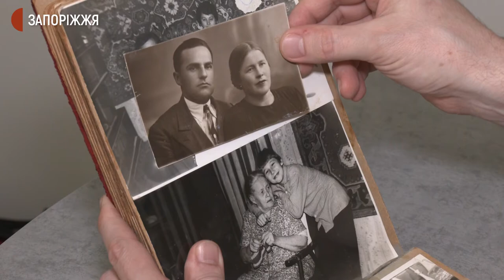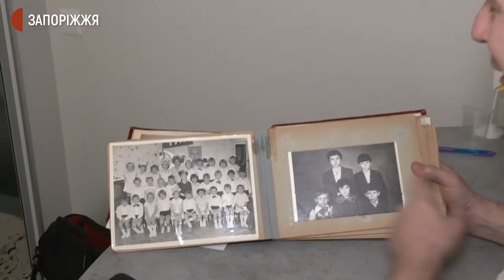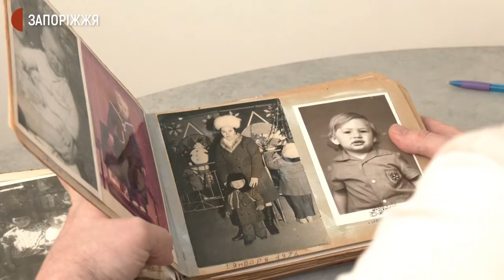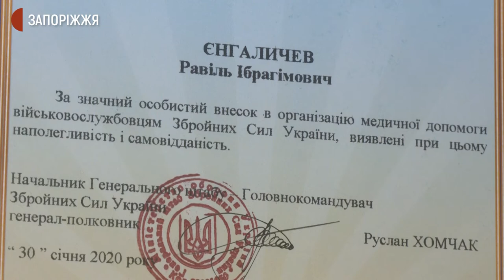Кримський татарин Равіль Єнгаличев про історію своєї родини в часи депортації | Новини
18 травня, в Україні вшановують пам'ять жертв геноциду кримськотатарського народу. Повернутися додому і розпочати життя з нуля довелося родині Равіля Єнгаличева, кримським татарам, які були депортовані зі своєї Батьківщини в 1944 році в Узбекистан. Як нині живе родина – у сюжеті журналістів Суспільного.